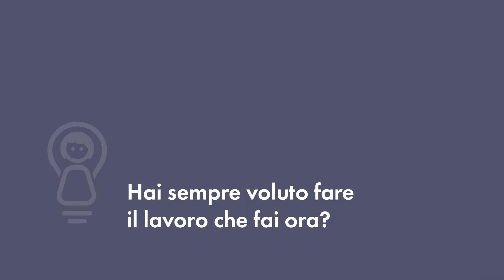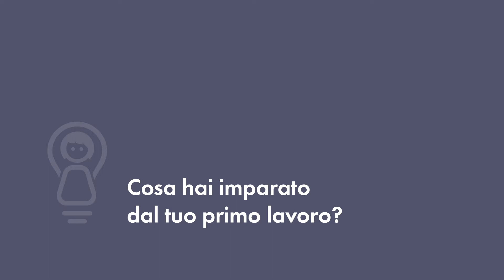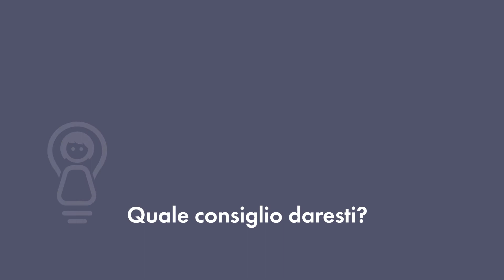Ivana Privitera: Strategic Solution Lead di Verizon Media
Inspiring Girls International è un'organizzazione dedicata a sollevare le aspirazioni delle ragazze di tutto il mondo collegandole a modelli femminili.

Presentiamo le ragazze (dai 10 ai 15 anni) a tutta la varietà di carriere e scelte nella vita e le ispiriamo a puntare in alto.

Trova altri video stimolanti per le donne nel nostro hub video